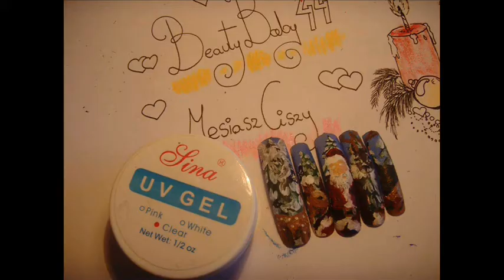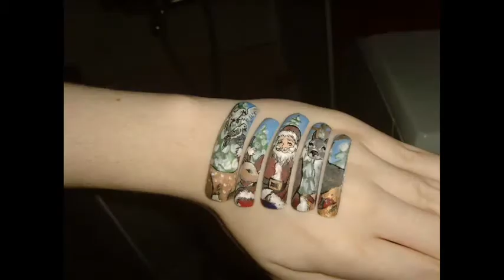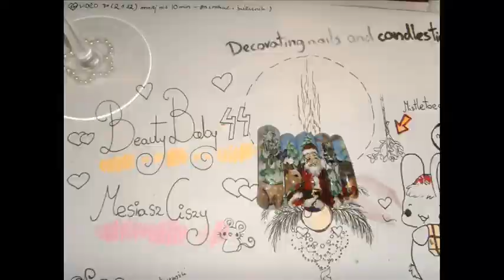Xmass ♥ NailArt ♥ handmade ♥ kuroshitsuji ♥ candlestick ♥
Beauty Baby 44 nailart xmass and handmade kuroshitsuji candlestick Sebastian~!  ^0^
**if you do not see the video, go to my channel, there should turn on**
my x mass set :) i make 5 false nails and candlestick anime style +cute pink bunny= BeautyBaby hope you like it :D
i make it 2 days
song: bad apple and sora